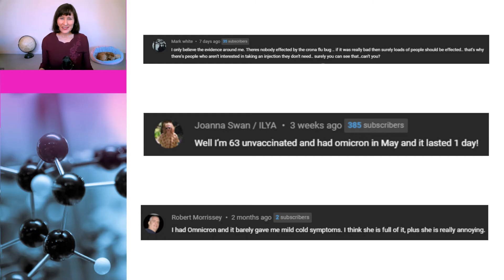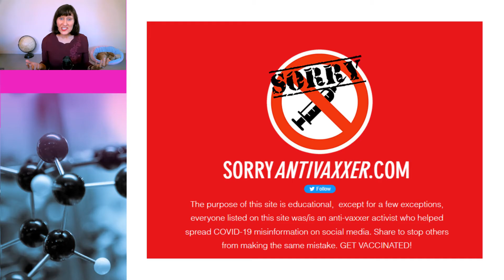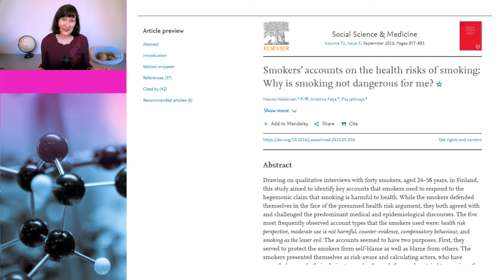Logical fallacies EXPOSED! #2 The anecdotal fallacy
Many people use logical fallacies in arguments. This is particularly common on social media. In this video, Dr Susan Oliver and Cindy the dog will be discussing the anecdotal fallacy. The anecdotal fallacy occurs when people use their limited personal experience to make sweeping conclusions or to dismiss statistical findings.

Links to data:

What are the effects of smoking and tobacco?

Smokers’ accounts on the health risks of smoking: Why is smoking not dangerous for me?